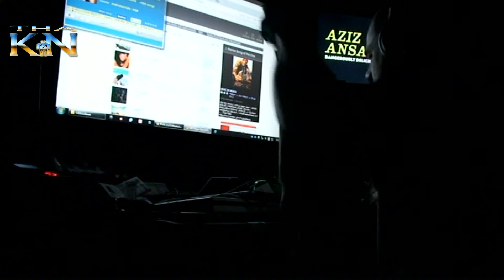Young J - Freestylein